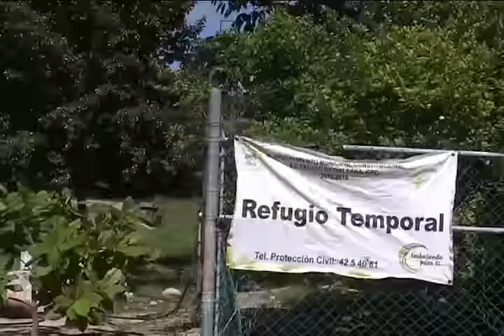NUEVE MENORES INTOXICADOS EN SECUNDARIA DEL SUCHIL